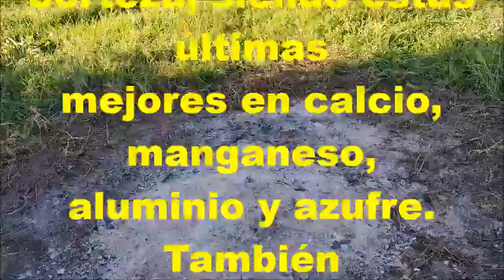Las cenizas como fertilizante.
Las cenizas de biomasa se pueden utilizar en el huerto como abono para los cultivos, exponiendo en el video sus componentes minerales y como afecta al pH del suelo.